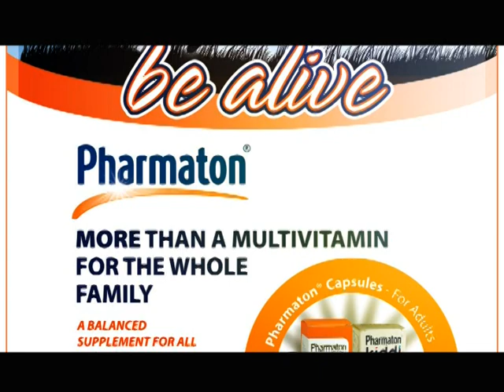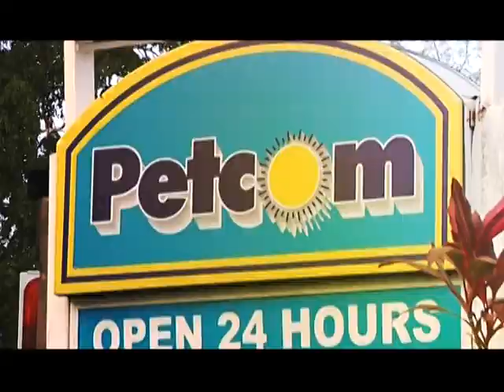Pree Dis Episode 97 part 3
This episode of Pree Dis was shot on location in the streets of Half Way Tree, St Andrew, Jamaica. Presenter Joel 'Kruddy' Harrison takes viewers on a whirlwind journey through the latest in entertainment and lifestyle across Jamaica. In this post 2012 London Olympics edition of Pree Dis, we bring you highlights from the Renaissance 23rd anniversary party sponsored by Rumbar Rum, Worthy Gold Rum and Rough Rider condoms, which was held at the Caymanas Polo Club in St Catherine; the weekly Seneca Cigarettes feature from Alex Cole Ltd; our new artiste feature with rising reggae artiste Xylcone; vox pop regarding the recent success of Jamaican athletes at the London Olympic Games; Caribbean video featuring SYMPLZ from Dominica; the Caribban Buzz showcases the latest entertainment stories from across the Caribbean; the Pharmaton Health feature which gives health benefits of using the Pharmaton product; the So Good Soymilk feature which highlights the health benefits from drinking So Good Soy products; the LIME Top Ten Singles chart showcases the hottest songs on the charts in Jamaica; the Petcom Fuel Saving Tip of the week; and Jamaican dancer/choreographer Schoy Stewart talks about his dance classes and how you can become a member of the dance class to learn the latest dance moves and to keep fit; plus the brand new video from dancehall diva Tifa entitled Hold On. Pree Dis airs Saturdays at 9 PM on FLOW TV Channel 100 in Jamaica with repeats Mondays at 6 PM and Thursdays at 9:30 PM; also on Entertainment Plus (E Plus) in Jamaica; Karib Cable in Antigua and Barbuda; and on TEMPO Networks which airs in more than 30 countries across the world incluing the Caribbean and the New York tri-state area.